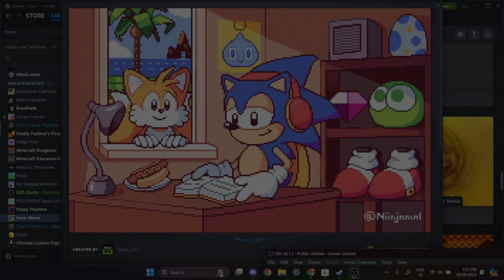Laggy recordings i found while cleaning my computer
uhhhhhhhhhhhhhhhhhhhhhhhhhhhhhhhhhhhhhhhhhhhhhhhhhhhhhh
vid on august

definitely